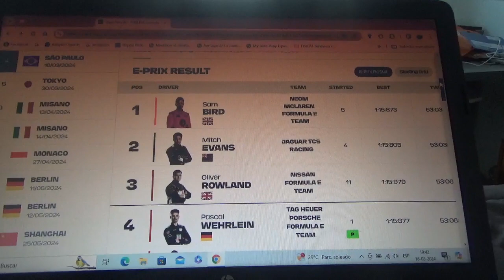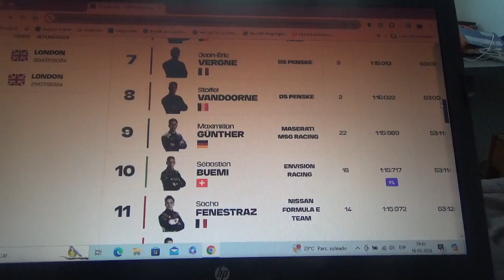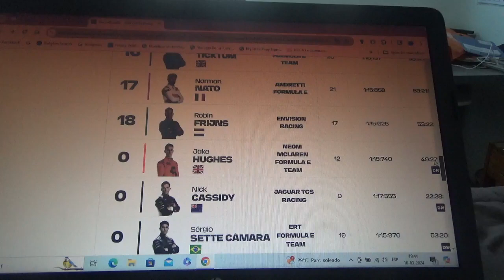Resumen Eprix de Sao Paulo 2023/24 de Fórmula E